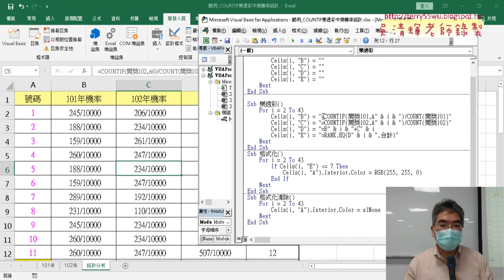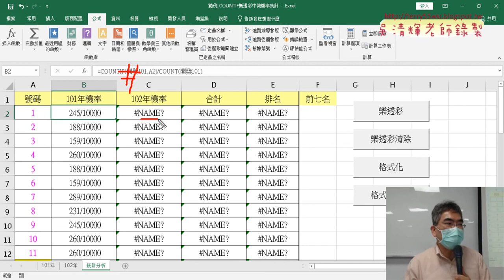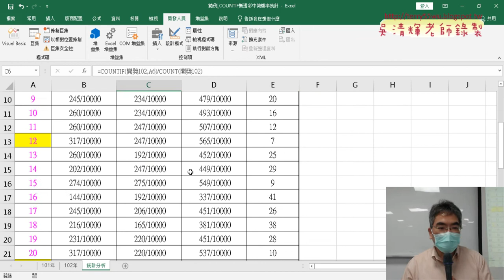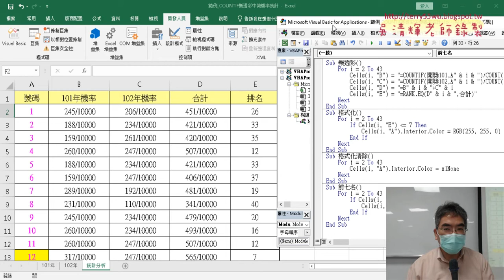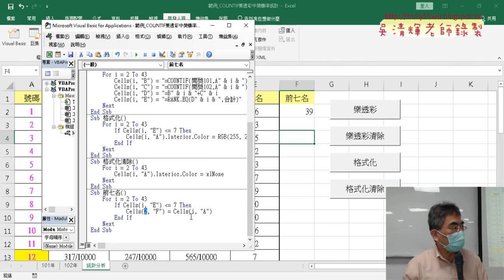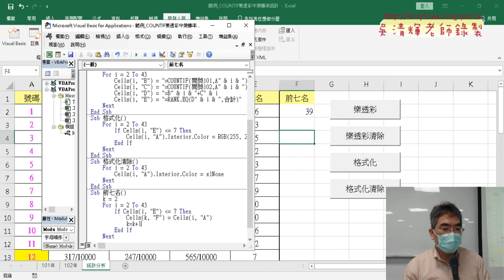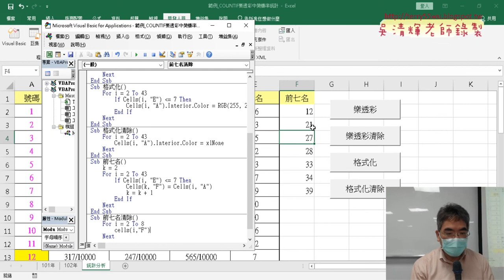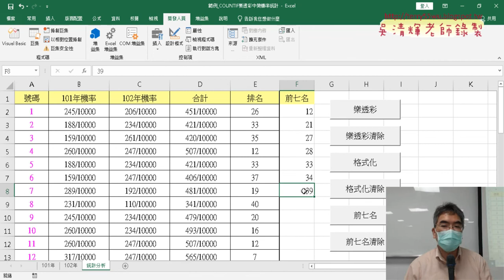04 前七名列表與清除